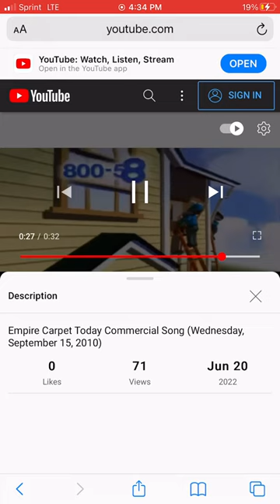Empire Today Commercial #3 (2014)